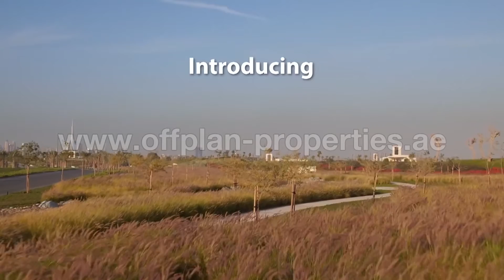Fairway Vistas at Dubai Hills Estate MBR City by Emaar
A new collection of villas by Emaar situated on The Fairway, Dubai Hills Estate, overlooking the 18-hole golf course.

Office Registration no: 1858

RERA Broker ID: 8976